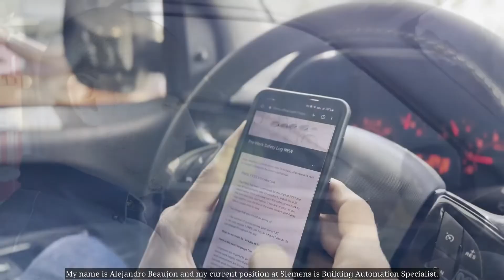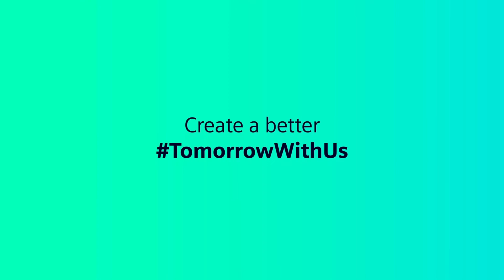A day in the life of an Automation Specialist at Siemens